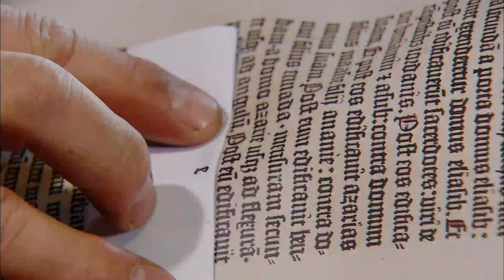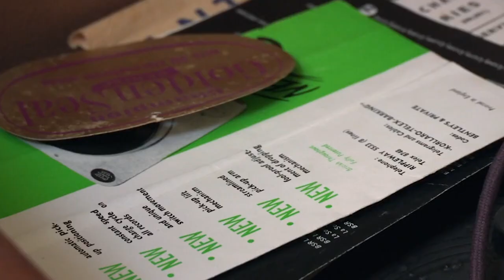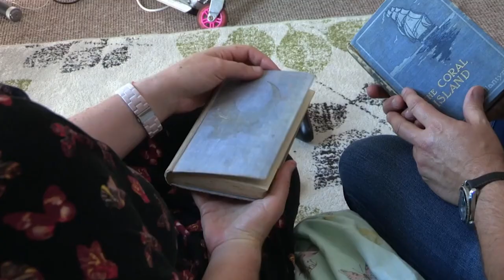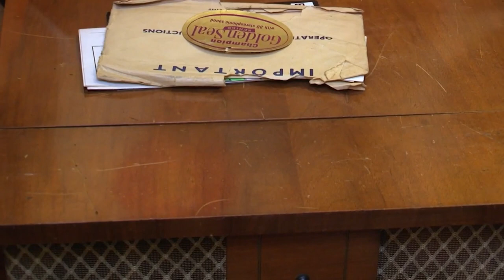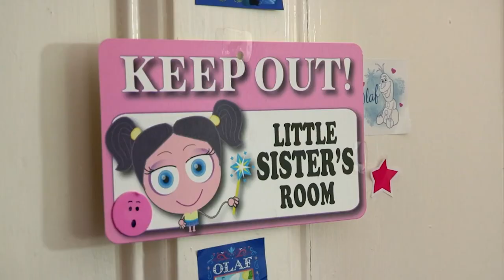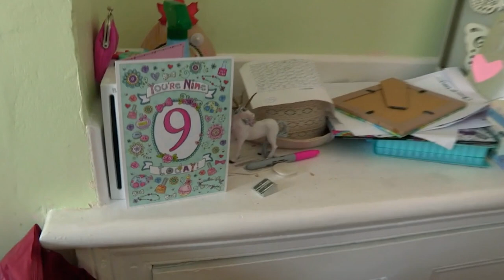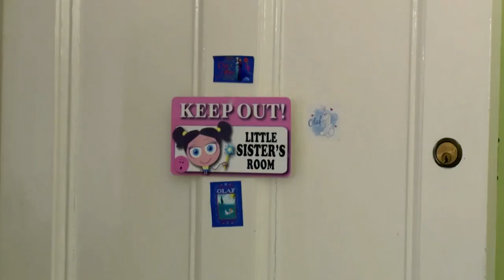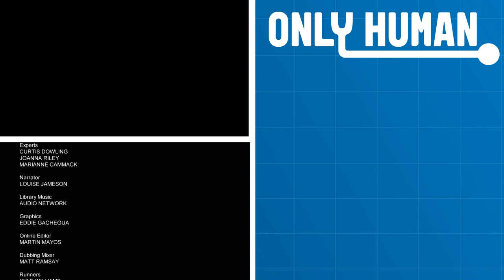This Flat Is So Cluttered You Can't Even See The Furniture | Hoarders SOS | Only Human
59-year-old ex vintage trader Jan needs some help clearing and decluttering her flat. It's got so out of hand she can't even see let alone use most of her furniture. We also see Kerry who needs the Hoarders SOS help. She has moved house 20 times, which has led to carrying things from place to place. She has endless amounts of clothes that have just never been worn and her 9-year-old daughter is seeing firsthand how out of control things have got. Hoarders SOS Ep 13

From: Hoarders SOS